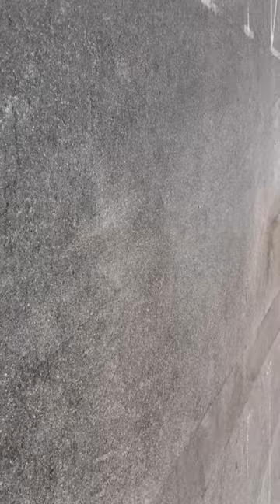September, 2013 - Technion-Haifa University Cricket League (THCL) 2013